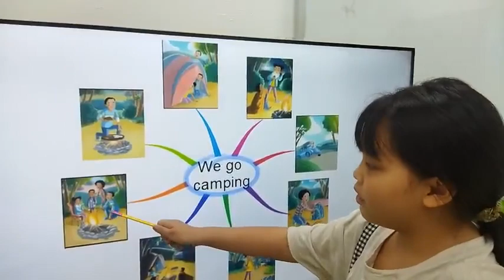Diệp Vy EOWSE/E